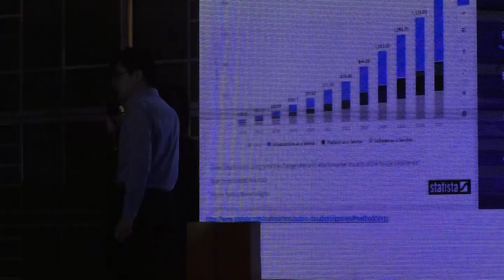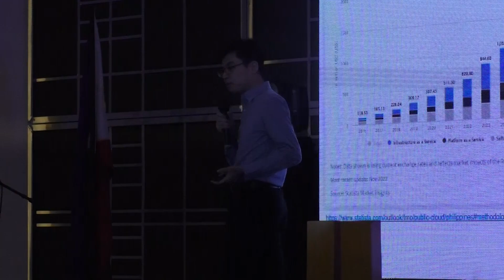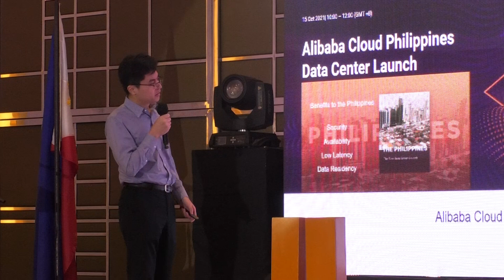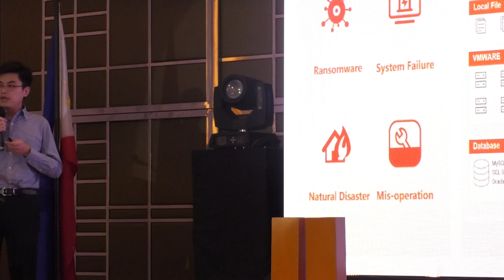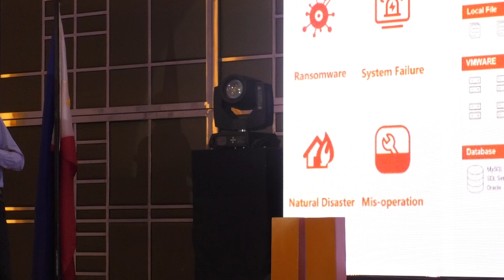Moodlemoot Philippines 2023: Cloud-based Moodle Optimization: Performance and Security Improvement